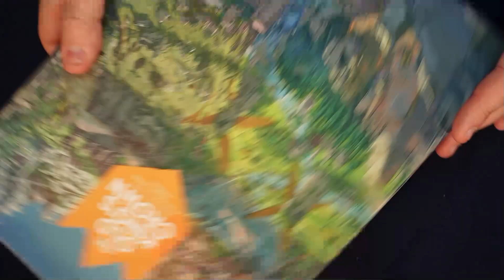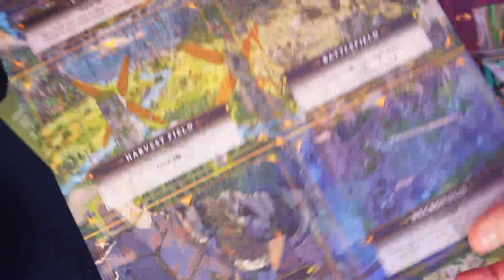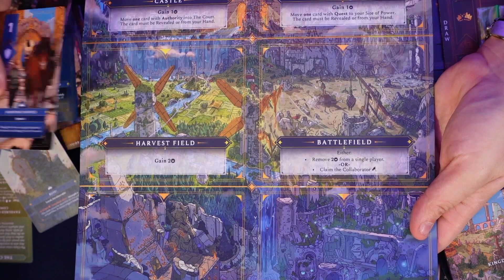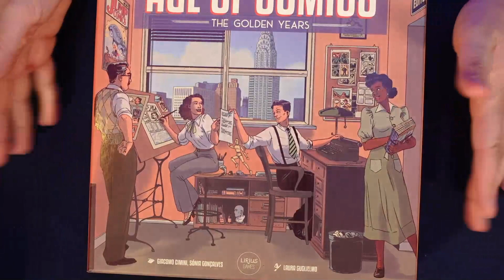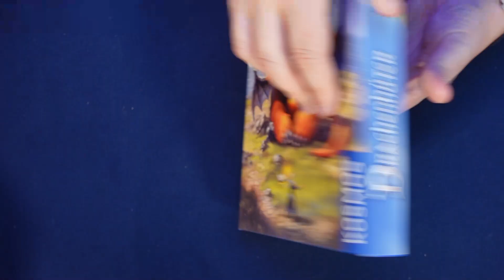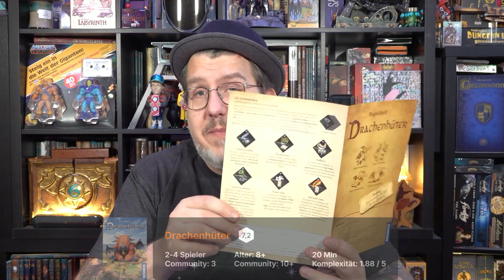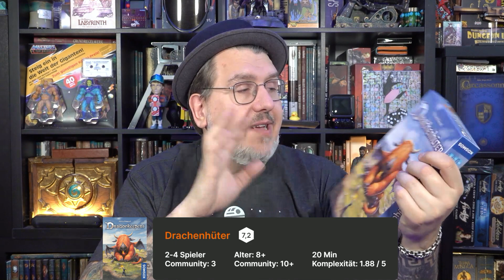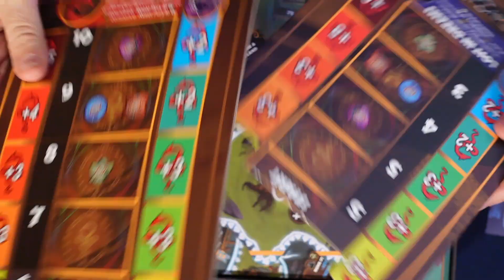🖐️Hand am Brett: Fünf SPIELE im Kurz-CHECK😎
Leider konnte aufgrund von Krankheit und Schnee nicht so viel gespielt werden, wie es geplant war. Trotzdem kamen einige Sachen auf den Tisch und leider sprang der Funke dieses Mal bei dem ein oder anderen Titel gar nicht so über...